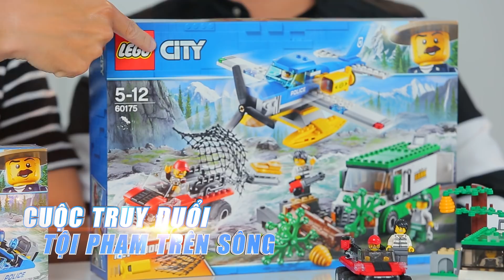MỞ HỘP CUỘC TRUY ĐUỔI TỘI PHẠM TRÊN SÔNG VÀ THUYỀN HƠI TẨU THOÁT | REVIEW LEGO CITY 60175, 60176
MỞ HỘP LEGO CITY| CUỘC TRUY ĐUỔI TỘI PHẠM TRÊN SÔNG 60175 VÀ THUYỀN HƠI TẨU THOÁT 60176